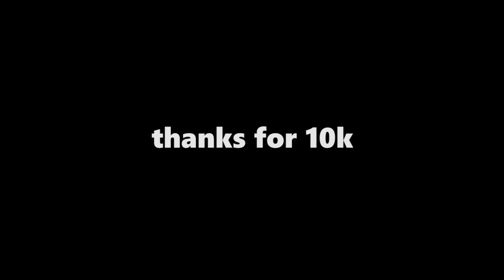finding people vr dates | vrchat funny moments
heyooo i'm back home from college for christmas break so hopefully ill be able to fix my upload schedule for a bit lmao